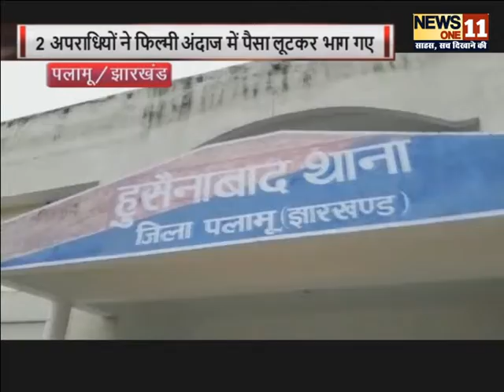BIHAR की ताजा खबर I बिहार की खबर बिहार समाचार बिहार की जानकारीNEWSONE11 पर | NEWS@12PM